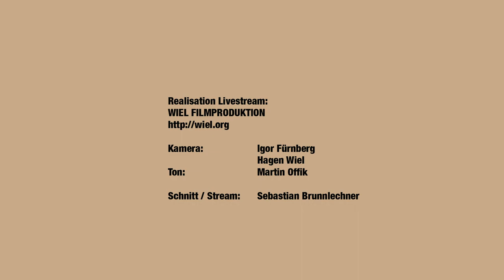Wie schön leuchtet der Morgenstern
Livestream:  Wie schön leuchtet der Morgenstern
Deutsche Weihnachtsmusik des 17. Jahrhunderts
20. Dezember 2020, 16 Uhr
aus dem Händel-Haus Halle

Wolfgang Katschner und die kreativen Barockspezialisten der lautten compagney Berlin werfen mit ihrem Weihnachtsprogramm einen ganz persönlichen Blick auf die Vielfalt deutscher Weihnachtsmusik. Sie beginnt mit der in Kälte und Dunkelheit hineinbrechenden Verkündigung des Engels und endet mit dem Wiegen des Kindleins.  Das Programm zeigt einen ganz persönlichen Blick auf die Vielfalt deutscher Weihnachtsmusik. Bekannte Weihnachtschoräle stehen neben figurierter Kunstmusik, doch auch alte Volkslieder sind zu hören. »Wie schön leuchtet der Morgenstern« ist ein zärtliches Innehalten im Zeitenlauf, voller weihnachtlicher Poesie.

lautten compagney BERLIN
Angelika Lenter - Sopran
Florian Sievers - Tenor

Anne von Hoff - Violine
Ulrika Paetz - Viola
Ulrike Becker - Violone
Martin Ripper - Blockflöte
Friedericke Otto - Zink
Peter Bauer - Perkussion
Daniel Trumbull - Orgel
Wolfgang Katschner - Laute

Martin Offik - Tontechnik
Wiel Filmproduktion Leipzig - Livestream